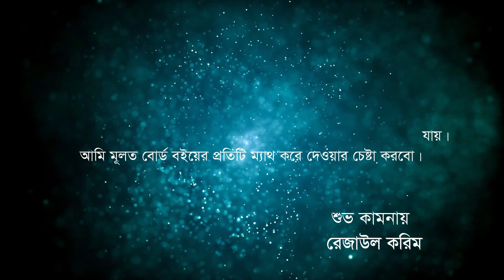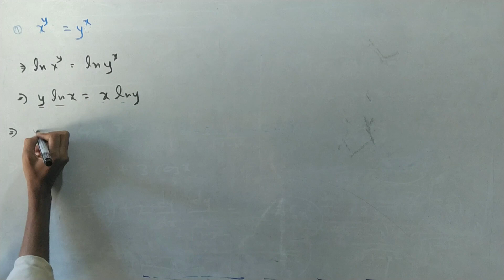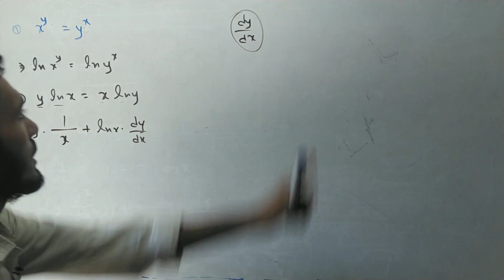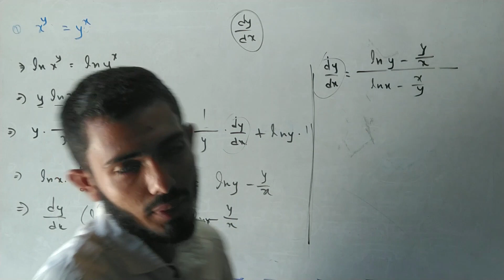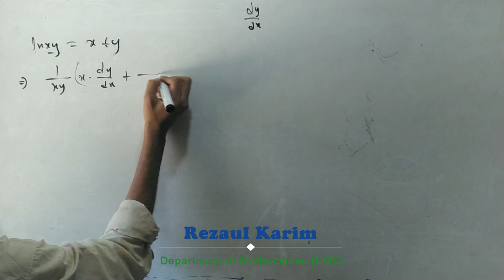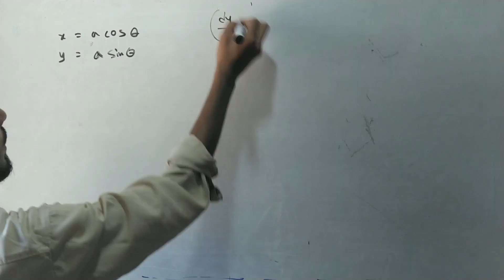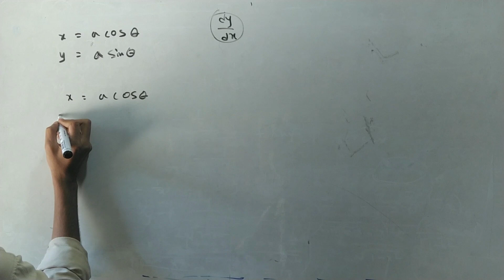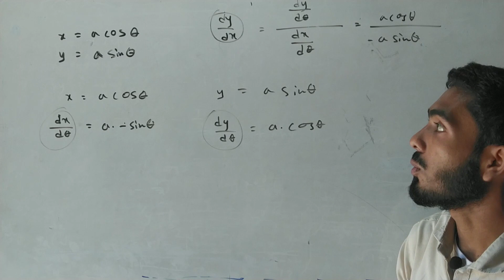HSC Maths 1st Paper Chapter 9.5 Derivative of Implicit Function & Parametric Equation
Video Title: HSC Maths 1st Paper Chapter 9.5 Derivative of Implicit Function & Parametric Equation
Subject: Higher Math 1st Peper
Class: HSC